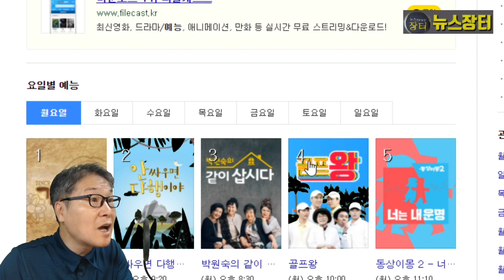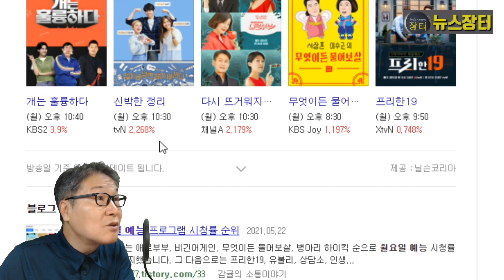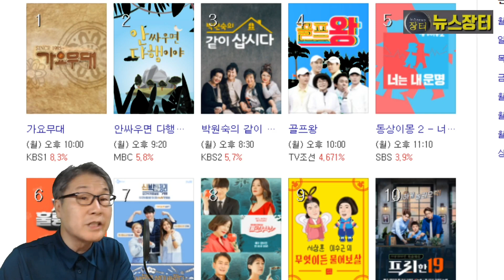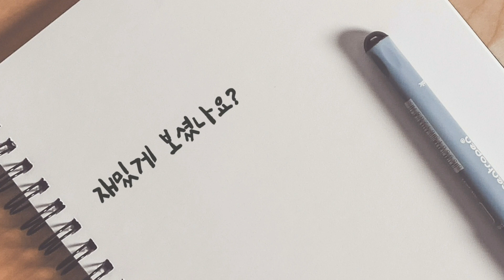골프왕 4회, 골프왕팀 짜릿한 첫 승! 연습벌레 장민호 실력 급상승! 시청자가 점차 늘고 있다! 월요 예능 4위! 오지호 김광규 오만석 송영규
신개념 스포츠예능 TV조선 ‘골프왕’ 시청률이 점점 상승세를 타고 있다. 어제(14일) 방송은 평균 시청률 4.7%로 전주 4.6%보다 조금 올랐다. 분당 최고 시청률은 6.7%를 기록했다. 김국진-이동국-이상우-장민호-양세형이 ‘오규오규’ 오지호-김광규-오만석-송영규와 비바람도 막지 못한 골프 열정 속 짜릿한 승부의 세계를 펼쳤다. 골프왕팀이 첫 승을 거뒀다.